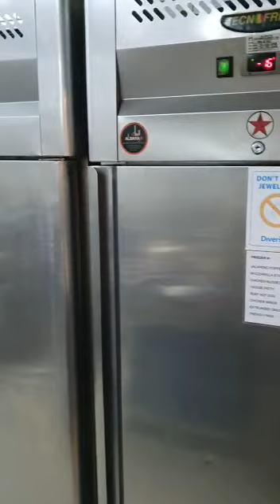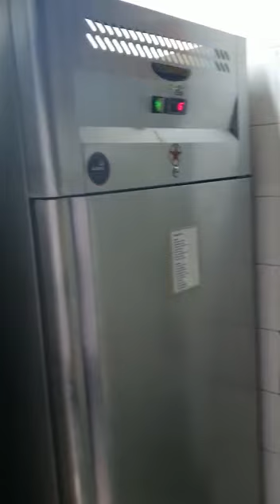Running Business Cafeteria Avaliable